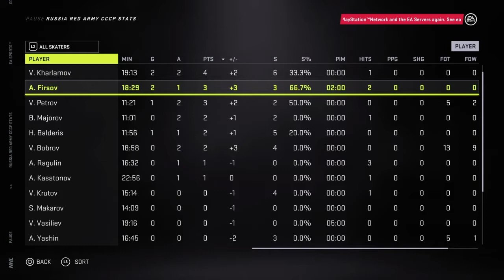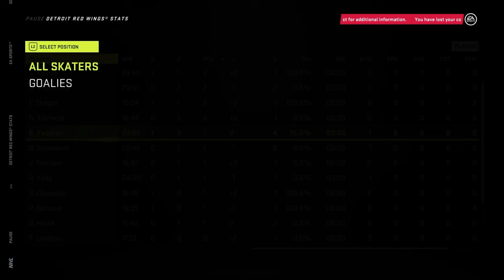CCCP visits Hockeytown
CCCP vs Detroit  Sergei Fedorov records his 100th point. 2nd player this season to hit 100.